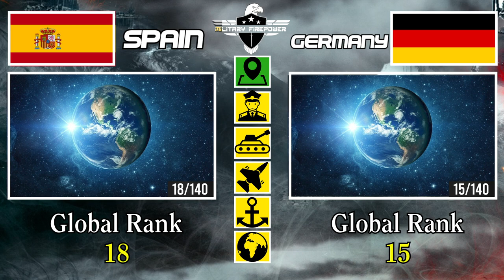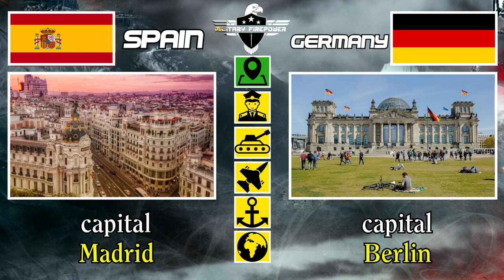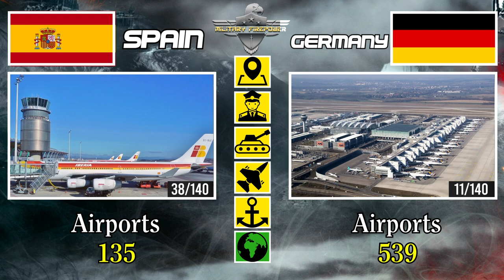Spain vs Germany Military Power Comparison 2021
Germany vs Spain Military Power Comparison 2021 | Spain vs Germany Military Power Comparison
Spanien vs. Deutschland Militärmachtvergleich 2021
Comparación del poder militar España vs Alemania 2021

➤Hello friends in this video we're going to compare Spain and Germany military firepower to understand how different their military Equipment are.

🔍Source:
Globalfirepower